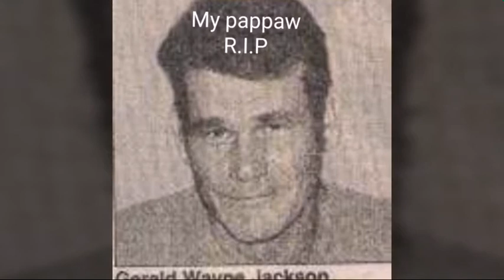Throw Back Family Album of Memories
I made this for myself. I know I decided to make alot of Elvis videos for you all. However I have more then just one Presley in my family and I like to share that on my own channel. So I made this for myself and my kids.